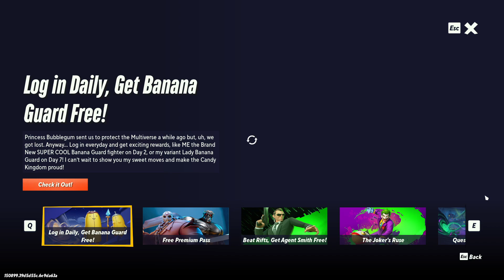Multiversus 1V1 Casual Matches 8